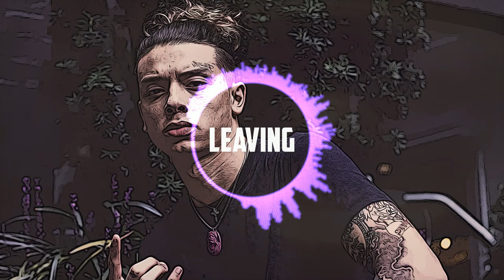[FREE FOR PROFIT] Central Cee & Uk Drill & Emotional Type beat "Leaving" Prod. Undercoverbeat